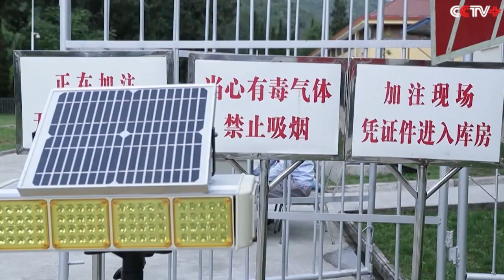Jika Terjadi Konflik Ekstrem, Beidou Beri Layanan Aman bagi Militer Cina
Jaringan satelit navigasi Beidou dari Cina bakal menjadi jaringan yang lengkap usai satelit ke-35 menempati orbit Juni 2020 ini.
Bagi Cina, ini memberi keleluasaan lebih besar negeri tirai bambu untuk tidak menggunakan jaringan satelit Global Positioning System buatan Amerika Serikat.